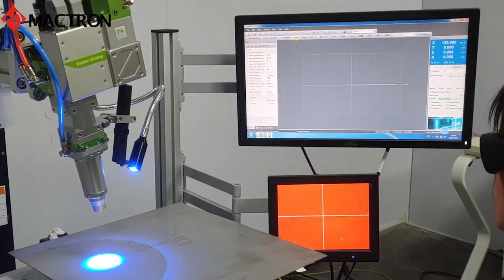1000W Fiber Laser Welding Machine